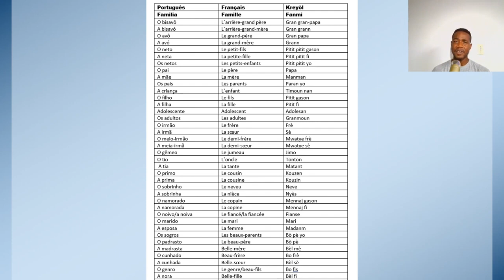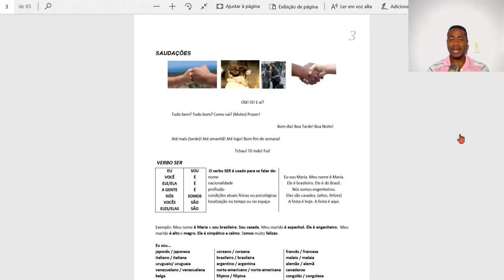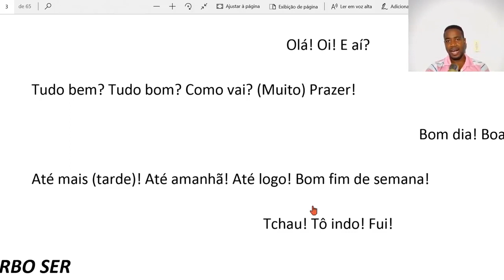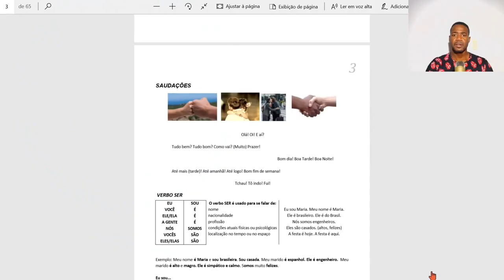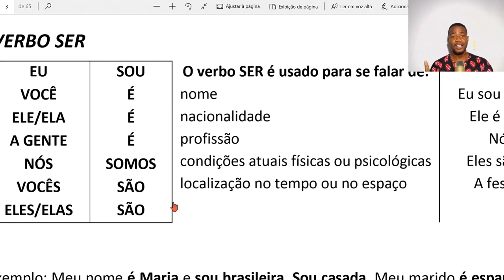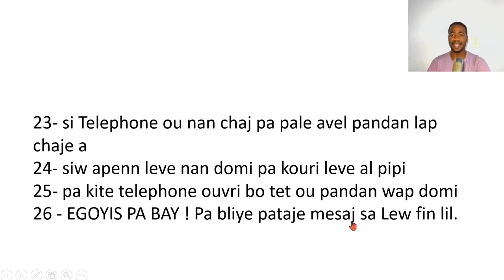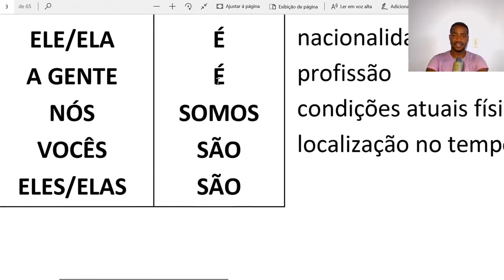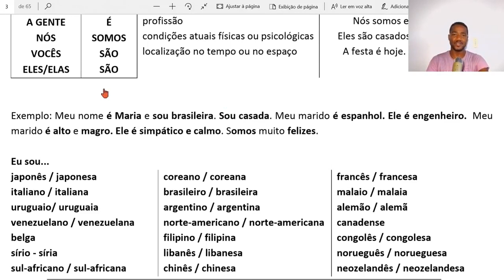Video sa ap edew li byen an pòtigè paske ou komanse a zero